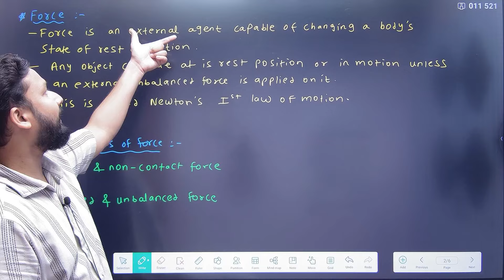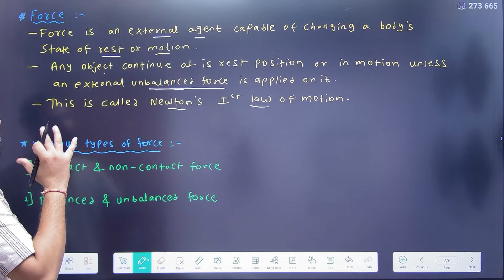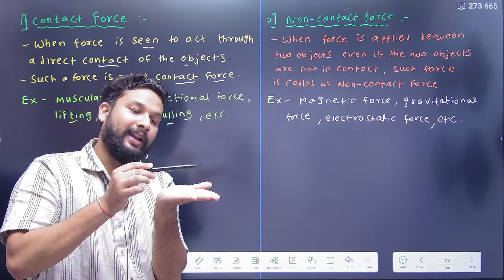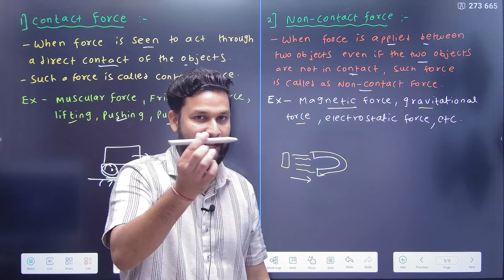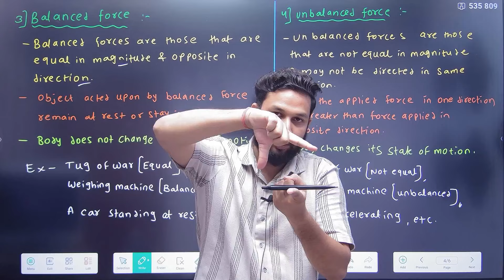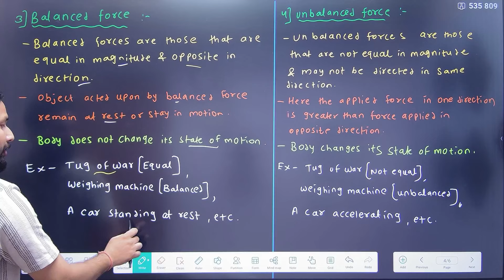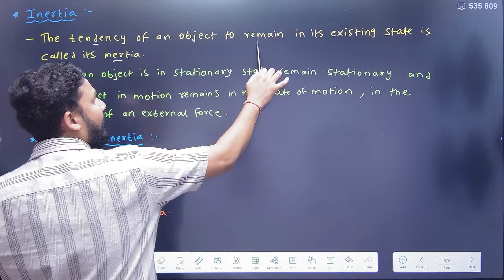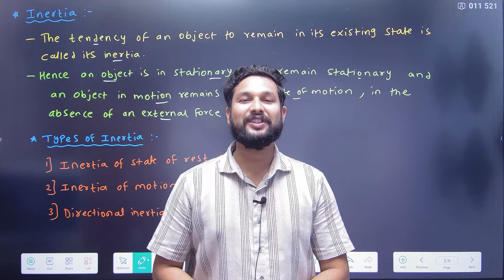8th Science | Chapter 3 | Force & Pressure | Lecture 1 | Maharashtra Board